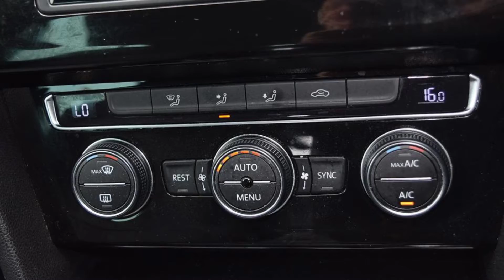KT15SDZ Volkswagen Passat 2.0 TDI R Line 190 5dr DSG